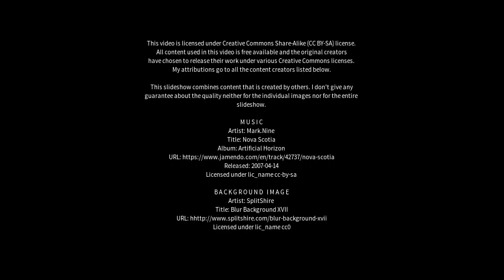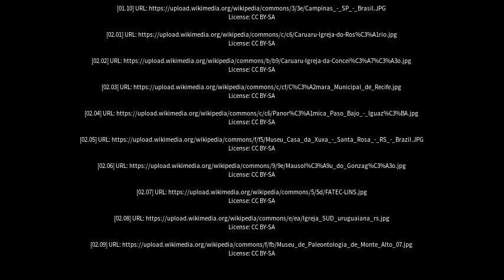Best places to visit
Best places to visit - Taquaritinga do Norte (Brazil) Best places to visit - Slideshows from all over the world - City trips, nature pictures, etc.